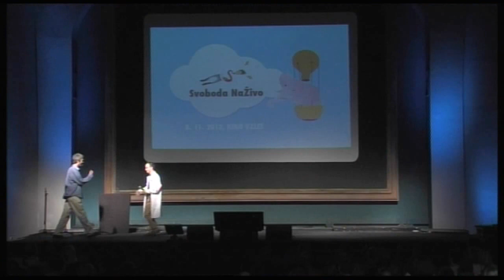Peter Živý na Svobodě NaŽivo 2012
Přednáška Petera Živého na Svobodě na Živo 2012